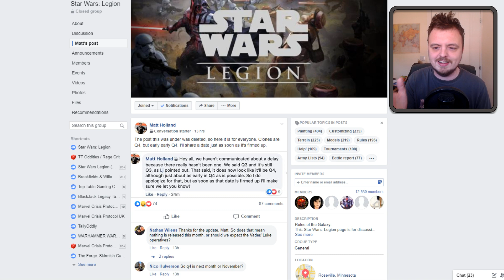Star Wars Legion Clone Wars Delayed Till October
Buy hobby stuff from here and directly support us! Thanks.